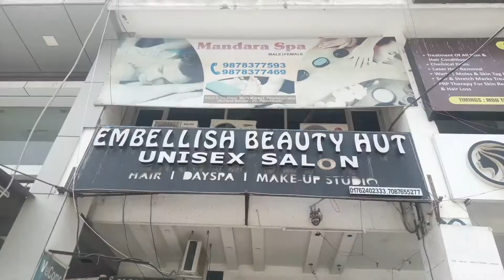Eyelashes Extension & Nail Extensions ll Vlog 4 ll Manisha's MakeOver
Hello Everyone ❤️❤️

All the content of this channel is made by Channel Owner Manisha (Manisha's MakeOver) , please do not copy and use any content of my video without permission, email is given above.

XOXO
MANISHA ❤️